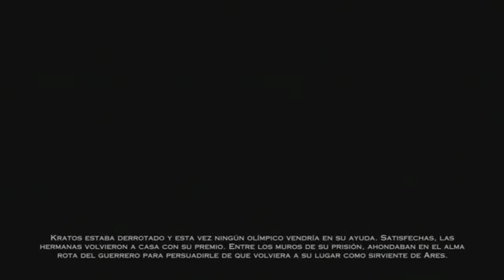God Of War Ascension Español Walkthrough Parte 15 Ps3]